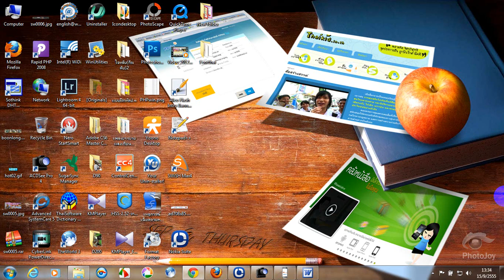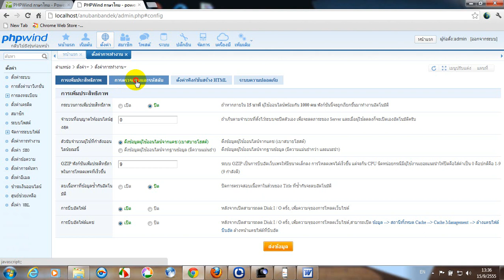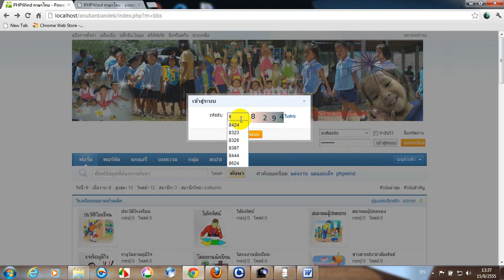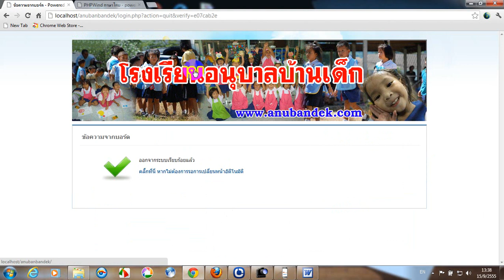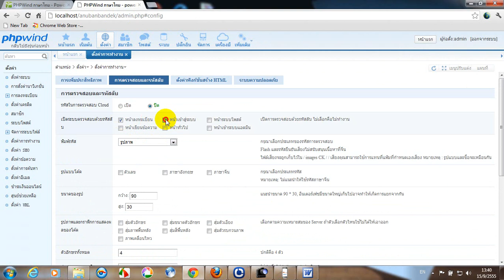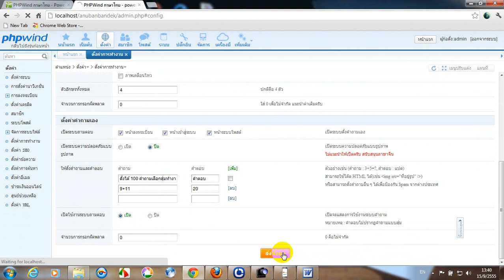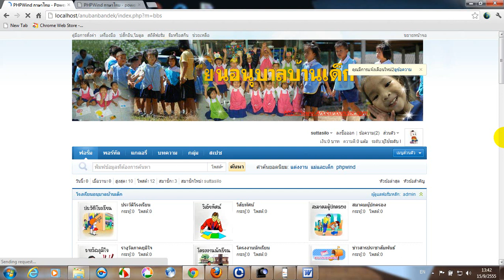วิธีตั้งรหัสลับป้องกันสแปมPHPWind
Videoวิธีตั้งรหัสลับเพื่อป้องกันสแปมเว็บ PHPWind 8.7 สนใจVideoวิธีใช้เว็บ PHPWind และดาวน์โหลดสื่อการสอนวิชาพระพุทธศาสนาได้ที่เว็บวัดสวนวาง